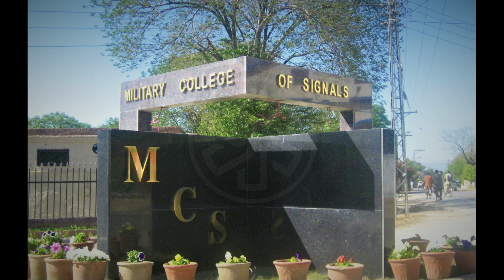ARMY WORKS by Sigma System Syndicate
A tribute to Pakistan Army by Sigma System Syndicate.Architectural Influences in Military Architecture
The two main categories of military architecture are military constructed and military acquired. Military- constructed buildings typically involved the use of standardized plans for specific building types and usually exhibit a particular architectural influence.
The majority of buildings on military installations represent a particular building type and/or architectural influence due to the utilization of standardized plans.Each branch of the military developed standardized
plans to accommodate the needs of their forces in a cost-effective manner. The plans created a templatefor installation layouts, public works systems, building types, and landscaping.
Turn-KeyProjects